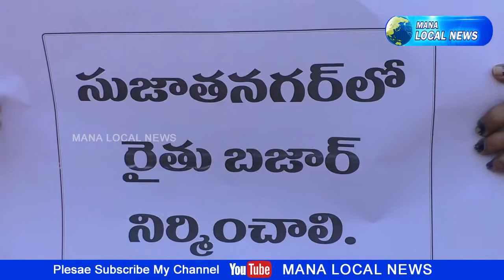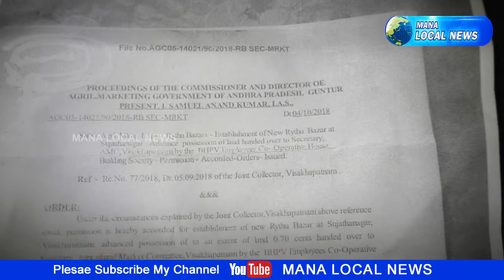Sujatha Nagar People Demand for Rythu Bazar In Vizag